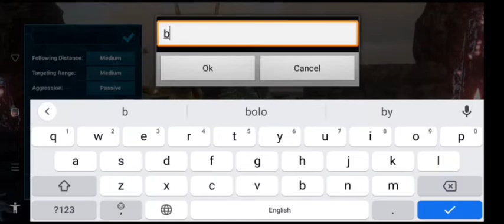TAMING PETRADON || ARK SURVIVAL EVOLVED MOBILE SINGLE PLAYER